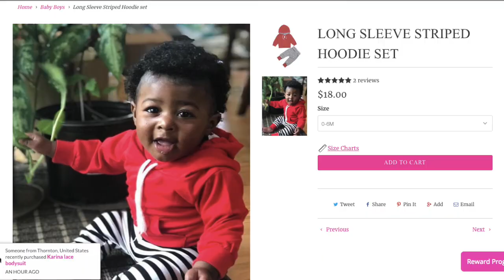8 MONTH UPDATE | Baby Cam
Cam's 8th month update!
This month he's been working on this independence by eating finger foods and drinking from a sippy cup! He may have some food allergies developing thoguh.. ugh

Baby Cam's Instagram: @lilcamerino

VIDEO DETAILS

Products of the Month:
No-spill sippy cup